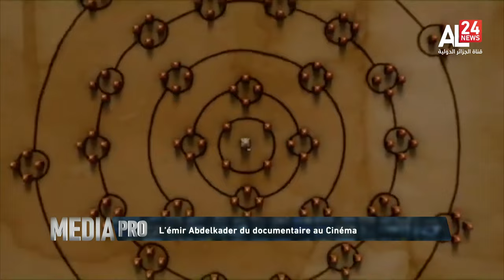MEDIA PRO | Le film historique entre Napoléon et l'Emir Abdelkader